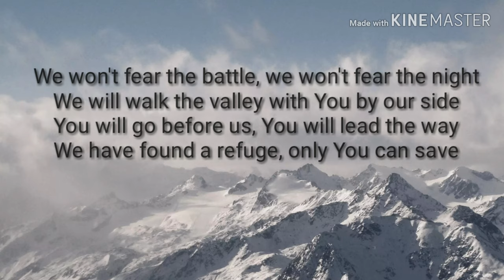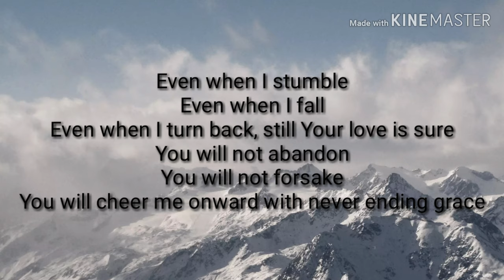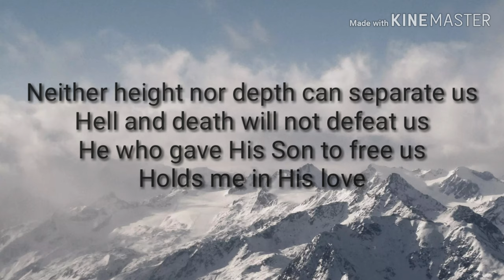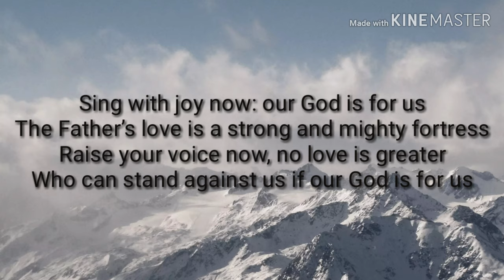God Is For Us - CityAlight ( Lyric Video )